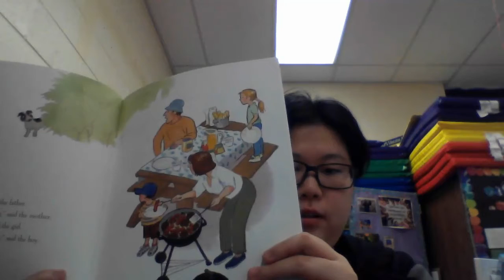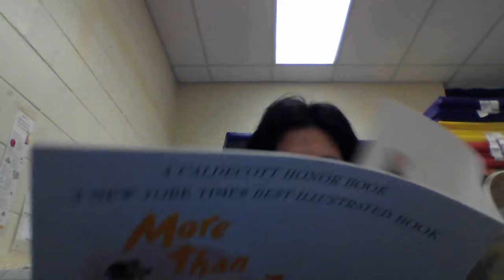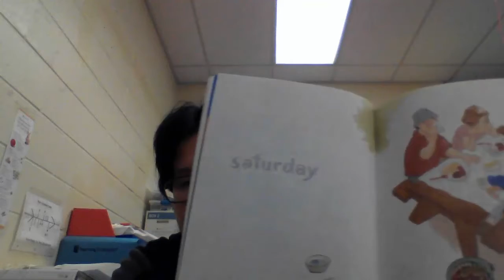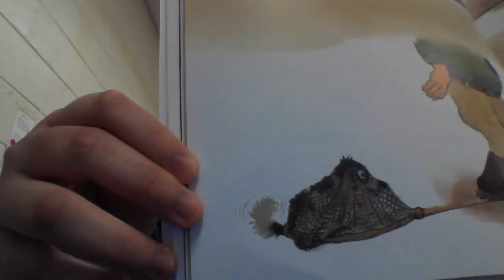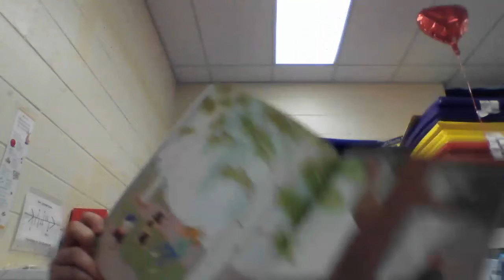The Stray Dog